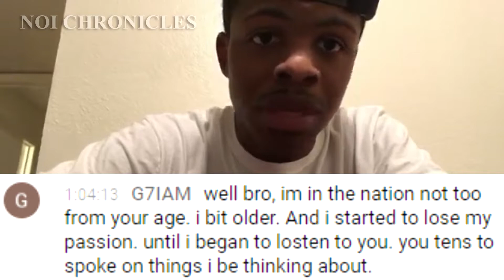Motivational Q&A With Brother Ben X | The Remembrance Of Allah Is The Greatest Force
Snippet from Brother Ben X Video ⇒ Not being in the Nation Of Islam Is Not An Excuse

Please help the Nation of Islam to sphere-head the liberation of the oppressed.  Visit our websites for to make a donation as we intend to do more for our communities and for the poor and disenfranchised who suffer abroad.

The Final Call Newspaper makes a terrific gift of knowledge, wisdom and understanding.

Watch "LIVE" broadcast every Sunday (Time: 11 am EST) from our National Headquarters in Chicago Illinois